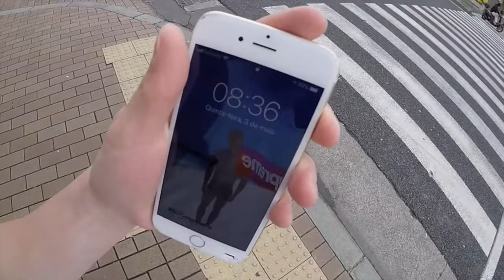OS MELHORES LUGARES DE KOBE!!!｜KOBE CITY｜BR NA ASIA!!!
SALVE FAMILIA!!! TUDO TRANQUILO ？

 MAIS UM ROLE, NAQUELE PIQUE, PELA CIDADE DE KOBE, FUI NOS PONTOS MAIS VISITADOS, E SEMPRE QUE EU VOU LA, FICO FASCINADO POR ESSE LUGAR, ENTAO SOLTA O PLAY, E JA DEIXA O LIKE PRA FORTALECER O ROLE, E TAMO JUNTO!!!